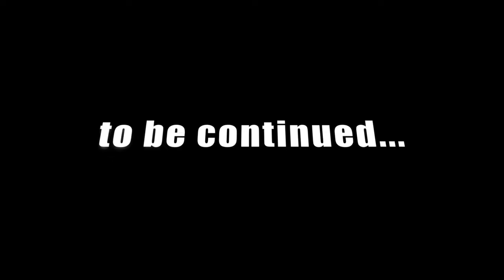The girl next door [🎥credit: Bayo Beats TV]